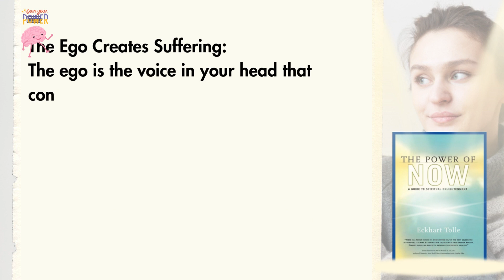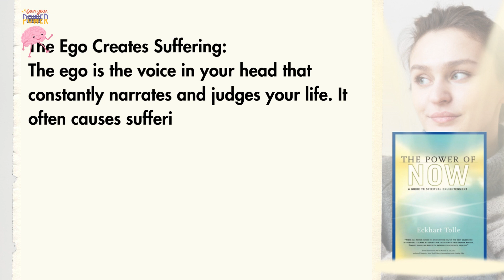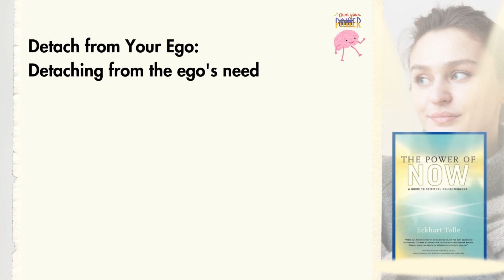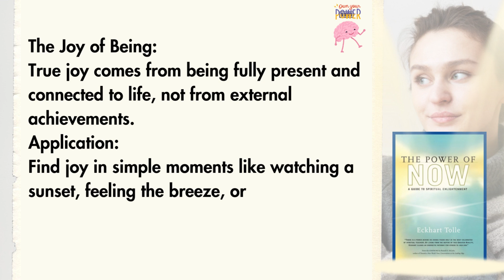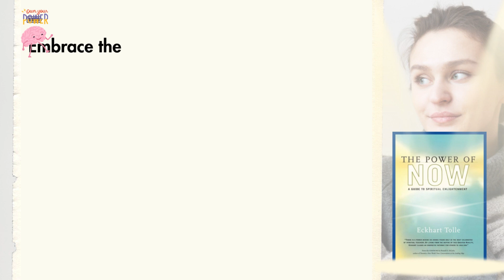The Power of Now by Eckhart Tolle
"The Power of Now" by Eckhart Tolle is a spiritual guide that explores the importance of living in the present moment to find peace and enlightenment.